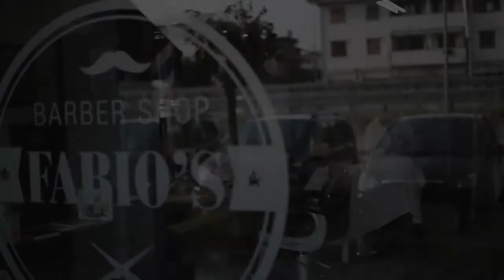Stefania&Francesco Wedding Trailer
Video realizzato e montato da Alessandro Sofo per Maf Studio

This is FRANCESCO+STEFANIA WEDDING HIGHLIGHTS

Shot in the beautiful location of Villa Acquaroli, Carvico (BG)